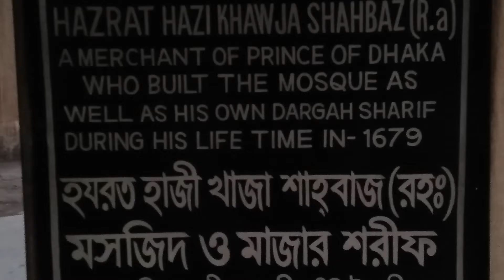হাজী খাজা শাহবাজ মসজিদ | Hazrat Hazi Khwaja Shahbaz Mosque Dhaka